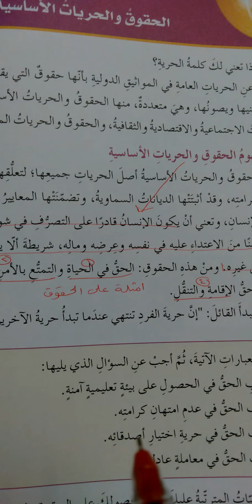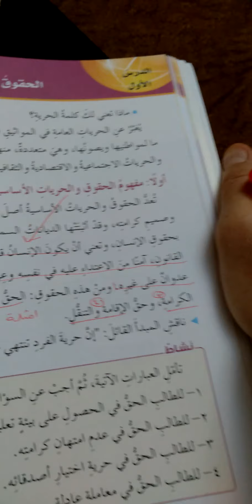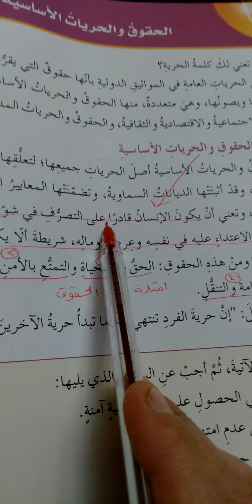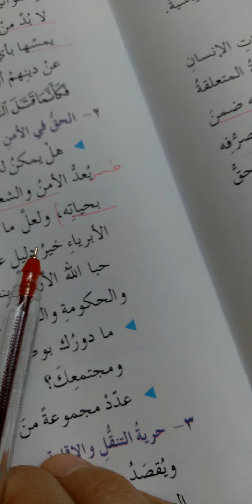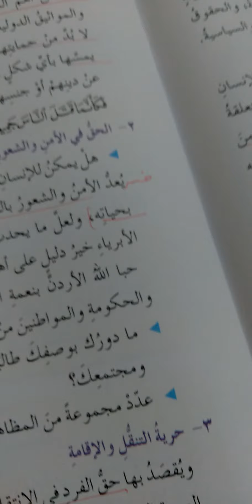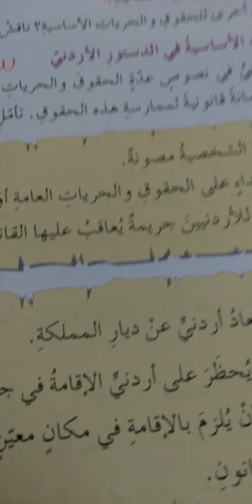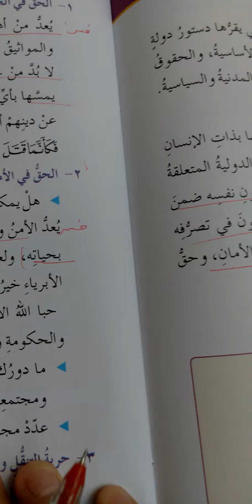سابع تربية وطنية الحقوق والحريات الأساسية